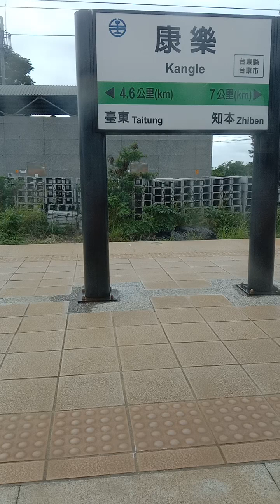台鐵708次莒光號路程景Part 1/3（台東車站=》金崙車站）台鐵 台鐵列車 莒光號 南迴線 屏東線🚅🛤️